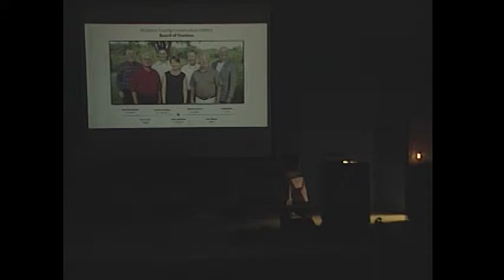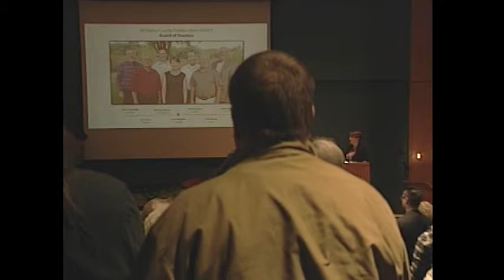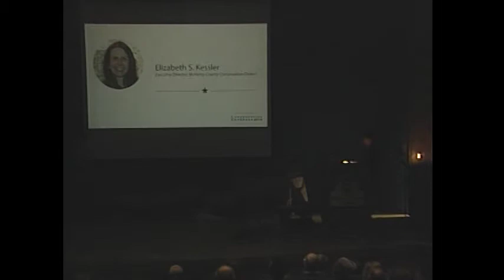McHenry County Conservation Congress Intro & Welcome Remarks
On February 6, 2016 McHenry County Conservation District hosted its first Conservation Congress where more than 100 Delegates from varied organizations and interest groups and just under 200 individuals were in attendance to discuss the fate and future of the county’s public lands over the next 50 years.